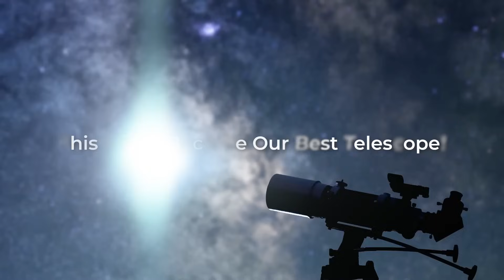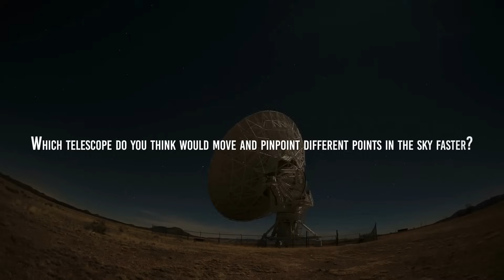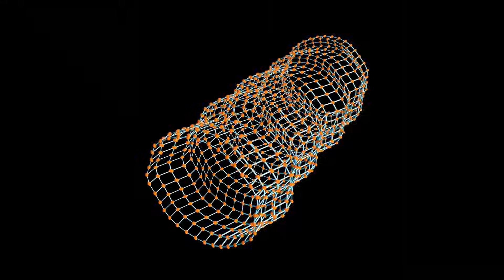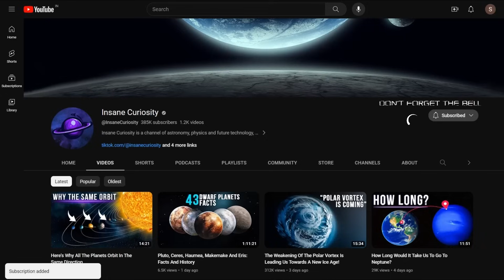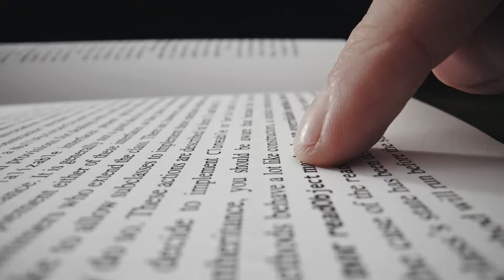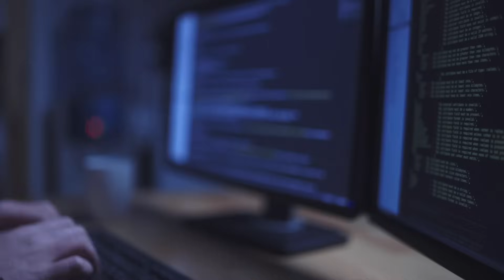This Might Become Our Best Telescope.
What if I told you that there exists a telescope so extraordinary, that it has the power to completely revolutionize not just one, but multiple fields of scientific study? Prepare to have your mind blown by the remarkable capabilities of the Vera Rubin Observatory.
Not only will this groundbreaking telescope delve into the depths of Extragalactic and Solar System Science, but it also holds the potential to unveil the mysteries of gravitational waves and even discover evidence of alien life. Picture a device that can accomplish all of these awe-inspiring feats simultaneously.
But wait, there's more! Brace yourself for the mind-boggling statistic that the Vera Rubin Observatory has the ability to detect an astonishing 10 million astronomical events in just a single night. Now, imagine this mind-blowing mission is slated to last an entire decade. Can you fathom the sheer volume of data that future astronomers will grapple with? It's mind-blowing! The reasons above might already be enough to make it our best telescope.
Yet, the story doesn't end there. Talented engineers are toiling away to ensure that each new revelation is accessible within a mere 60 seconds of detection, making it instantly available to the public. Just imagine, while you've been listening to this introduction, a plethora of groundbreaking astronomical data has already become accessible to one and all.

If you're hungry for more mind-expanding information about the awe-
Talk about Vera Rubin
So, just to start: Vera Rubin was an American astronomer known for her groundbreaking work on galaxy rotation rates. She was so smart she noticed that galaxies were rotating much faster than expected based on their visible mass.
Capability of the telescope
Now, let's dive into something truly captivating: How does the Vera Rubin Telescope stack up against other renowned observatories scattered across the world?
The Name
The Vera Rubin Observatory, previously known as LSST, has a rich history rooted in the exploration of the cosmos. Before the dawn of 2020, LSST stood for Legacy Survey of Space and Time, a fitting name for an observatory that would continue the tradition of sky surveys.

Doubling the Asteroid Findings
Imagine this: For a whole century, astronomers have been tirelessly searching the vast expanse of the solar system, seeking out elusive and minuscule objects.

Gravitational Waves
But let us not forget the far-reaching capabilities of this telescope. Its applications extend far beyond the realm of unearthing small objects. It has the potential to revolutionize our understanding of gravitational waves.
Mapping the Universe
The James Webb Space Telescope is our best telescope right now. It can see in infrared light, but it can only see a small area of the sky. It's not good for making maps of galaxies and quasars in the universe. It would take a really long time to do that.

Spotting Supernovae
Astronomers have been looking for supernovae for a long time. They've found about 1500 of them. But with the Vera Rubin Telescope, they think they can find a million! And these supernovae are really important.
The Use of AI
The LSST telescope is a remarkable piece of engineering that will change the way we do astronomy forever.

The Power of a Public Legacy
The importance of an available public legacy cannot be overstated. It is a treasure trove of information that can be accessed by anyone, and it holds immense potential for future discoveries and advancements.

Video Chapters:
00:00 Introduction
03:00 Capibility of the telescope
05:00 The name
06:30 Doubling
07:50 Gravitational wa
09:02 Mapping
10:00 Spotting supernovae
10:40 The use of A.I.